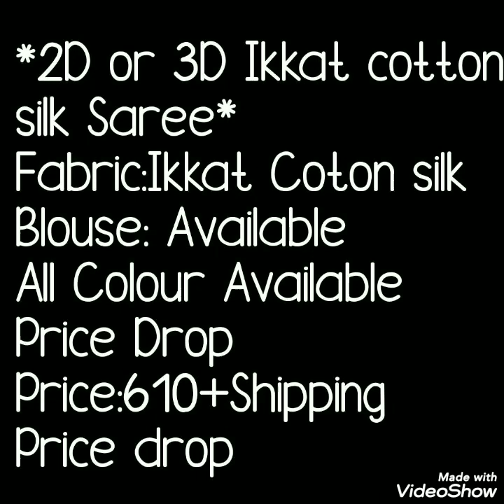Cotton Silk Saree With Ikkat Print// Bella Fashion World// ikkatprintsarees //BELLA FASHION WORLD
Hello all..
Today's collection is cotton silk saree with beautiful ikkat print. All sares both side ikkat prnt . colorful saree with blause pice.Watch this video until the end.
your quires
1)COTTON SILK IKKAT PRINT SAREES
2)COTTON SILK SAREE
3)cotton silk sarees amazon
4)cotton silk sarees below 1000
5)cotton saree

1 . watsup for order: 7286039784
 2. no negotiations please
 4.Sorry, cash on delivery service is not available
 5.payment can send through RTGS,,google pay or paytm,account transfer.
 6.Dispatch will be with in 2 3 day after payment
 7.After dispatching we will send you courier number through watsup
 8.Depends on distance item will receive.normally 7 to 10 working days
 9.Take video at the time of parcel open
10.if you find any damages you can returned to same address
11.we supply all over  india,and overseases also.